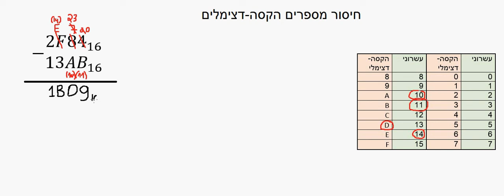חיסור מספרים הקסה דצימליים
בסרטון זה נדבר על חיסור מספרים בבסיס ספירה שאינו עשרוני, בסרטון נדבר על הבסיס ההקסה-דצימלי אך אותה הדרך מתאימה לכל בסיס ספירה אחר.